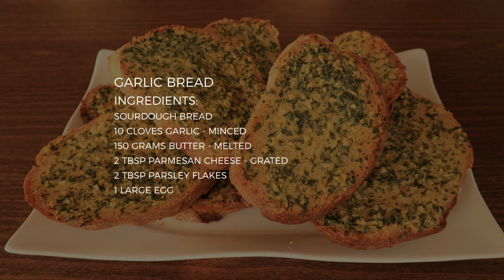Garlic Bread Recipe | Yummylicious Dish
Ingredients:
Sourdough Bread
10 cloves Garlic - minced
150 grams Butter - melted
2 tbsp Parmesan Cheese - grated
2 tbsp Parsley Flakes
1 large Egg